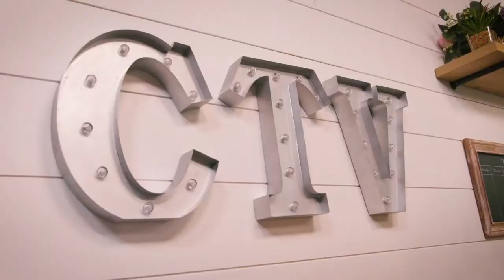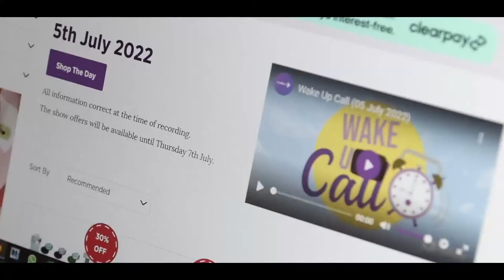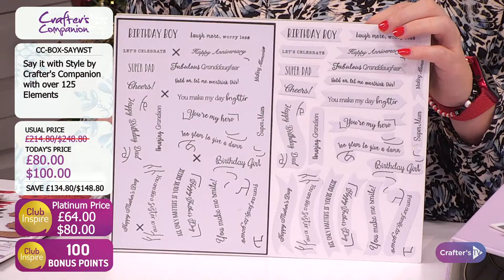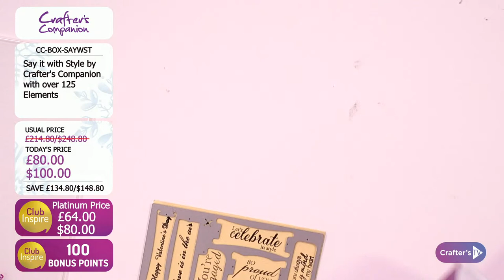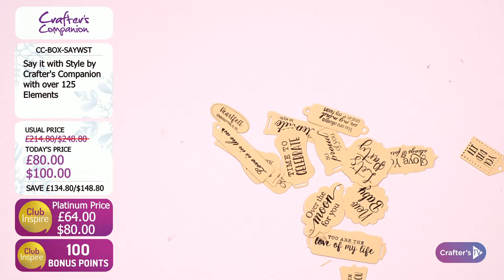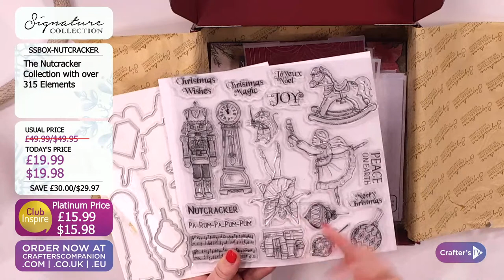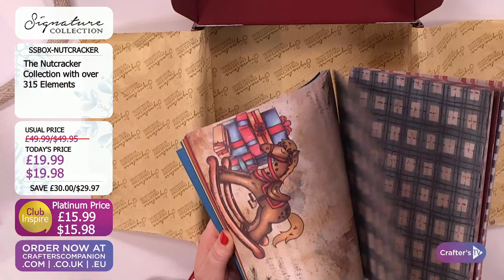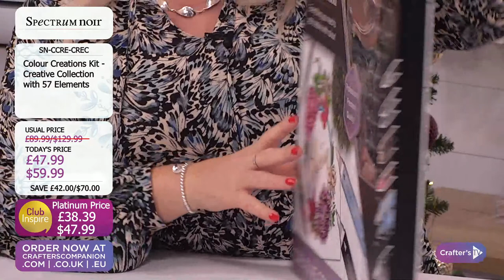Master Class: Black Friday Deals (24 Nov 22)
We’ve got some crafty fun planned for you!
Join Craig & Debbie at 2pm UK 🇬🇧 / 9am ET 🇺🇸
 for a Master Class with some of our fabulous Black Friday deals, plus be inspired with tips, tricks, and techniques!